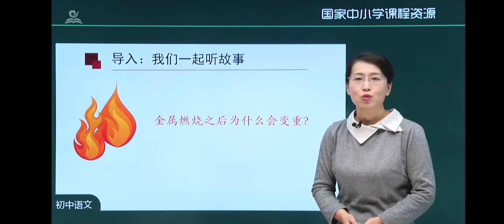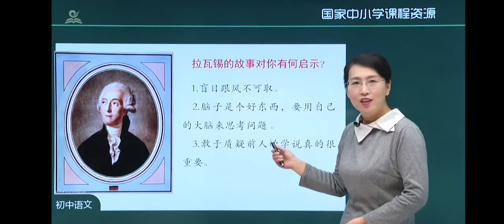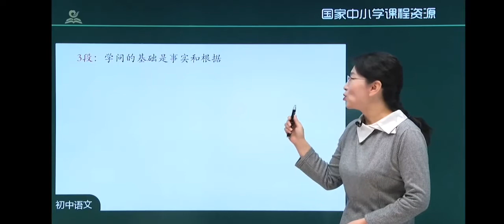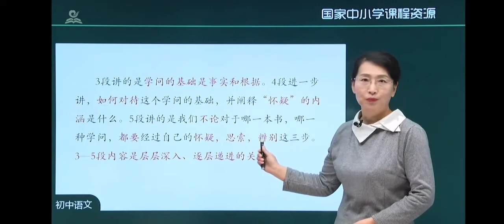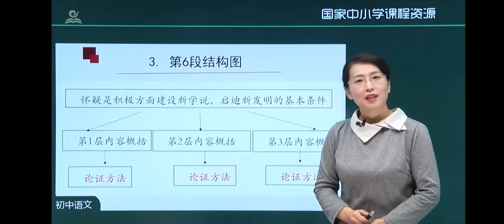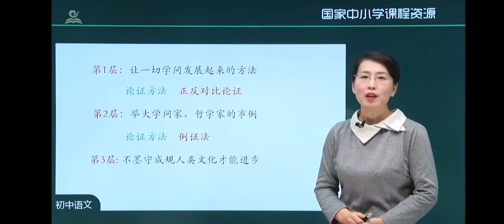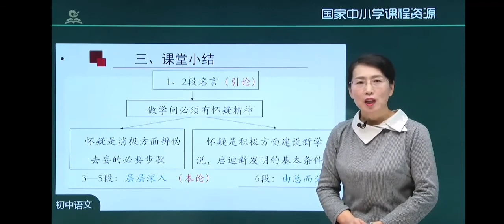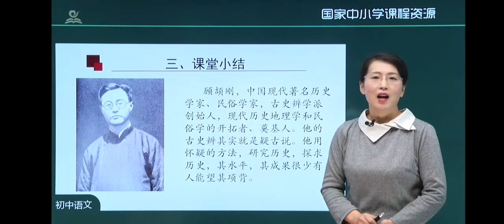B44怀疑与学问 统编版初中语文三年级（ 上册）一起学中文 learning Chinese